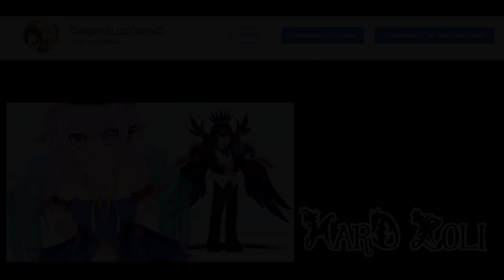[Elsword EU] Viviendo con Drabaqui #03 - Lo nuestro no funciona...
Hola muxaxos, este vídeo sera el ultimo hasta nuevo aviso de esta serie dado que las cosas se pusieron muy difíciles, pero hasta nuevo aviso de que cosas puede ocurrir los tendré al tanto